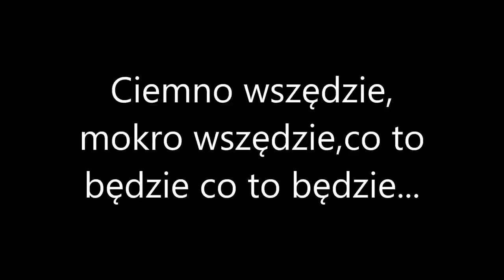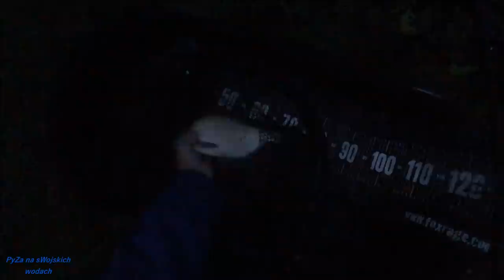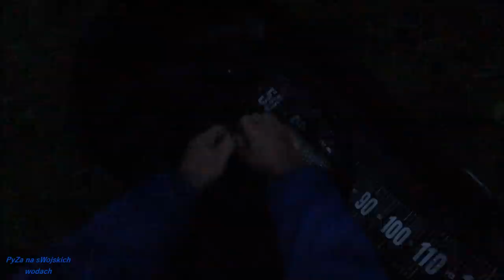Ciemno wszędzie, mokro wszędzie,co to będzie co to będzie...